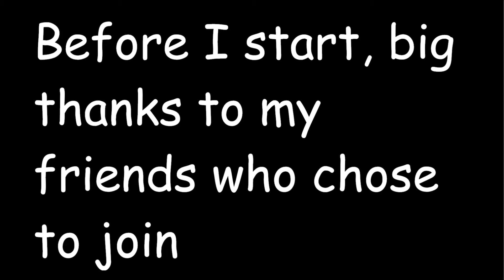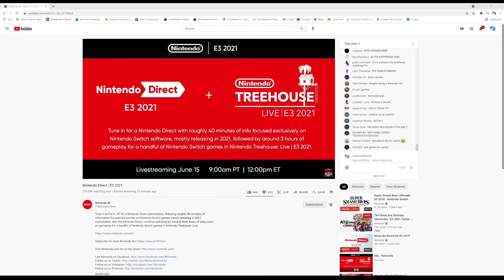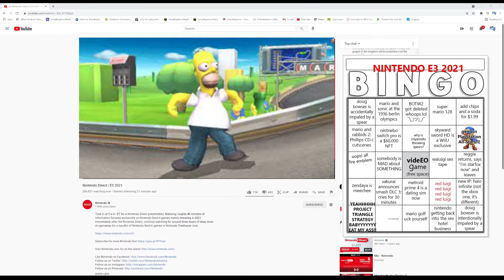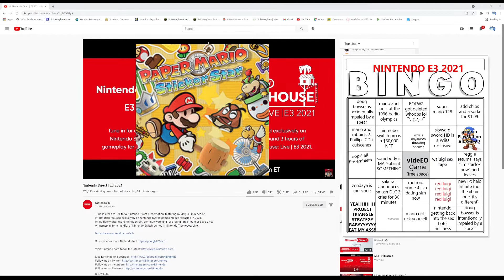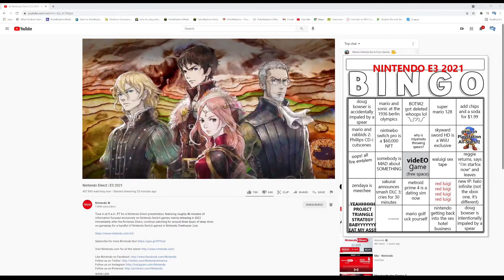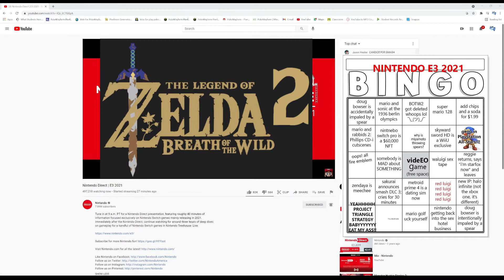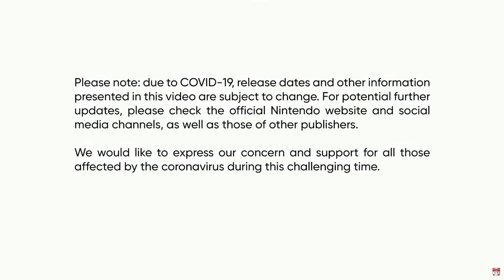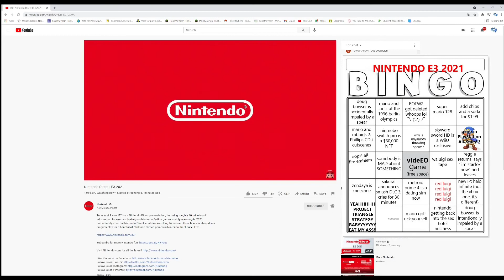AC and friends react to E3 2021 Nintendo Direct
Me and my friends react to the Nintendo Direct for E3 2021. This is the entire reaction, uncut. In addition, we started recording 15 minutes before the stream began so there is 15 minutes of us predicting what will happen in the direct. Hope you enjoy this video.